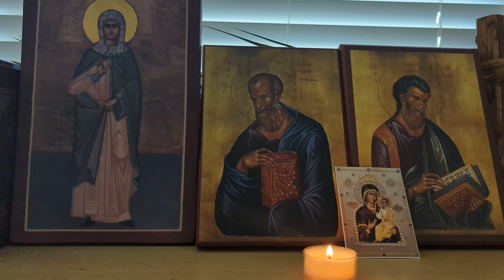Saint Neilos the Ascetic: Spiritual Directors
But what if someone, not from any choice of his own, is obliged to accept one or two disciples, and so to become the spiritual director of others as well? First, let him examine himself carefully, to see whether he can teach them through his actions rather than his words, setting his own life before them as a model of holiness.